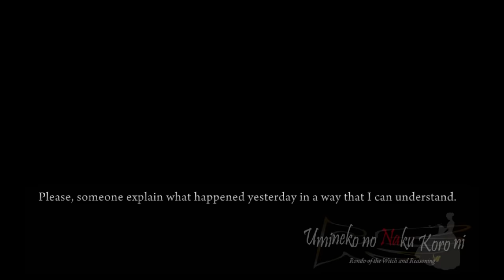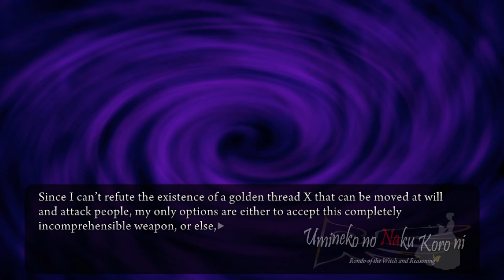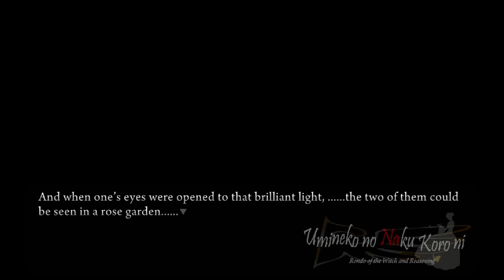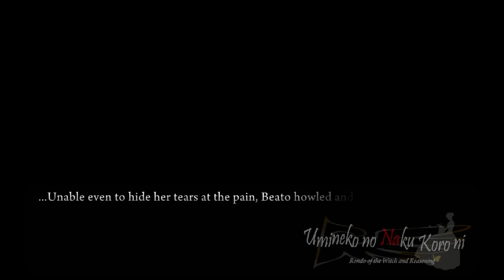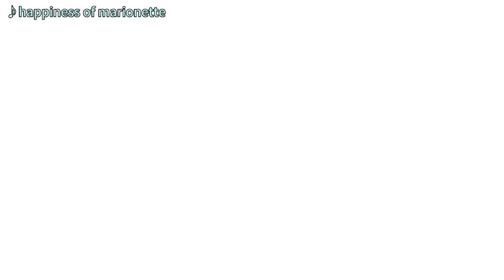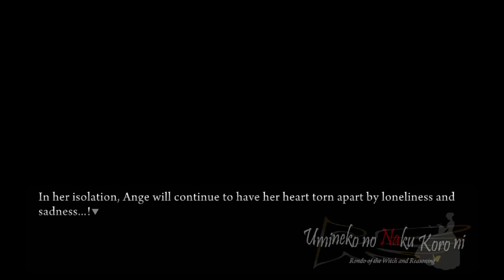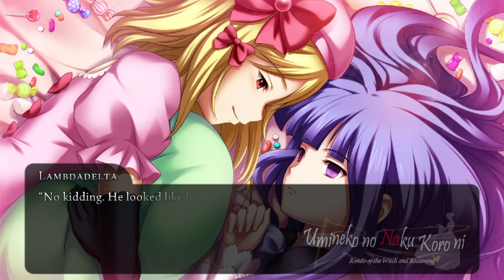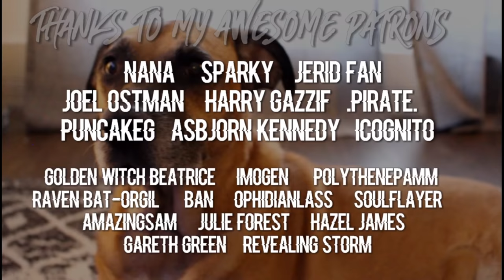THE BEST TEA PARTY YET? | Let's Play: Umineko: When They Cry [PART 49]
The Question Arcs end with an absolute epic showdown between Beatrice and Battler, and while it seems like we're creeping closer to a resolution, everything comes to an end with a simple question..."Who am I?"